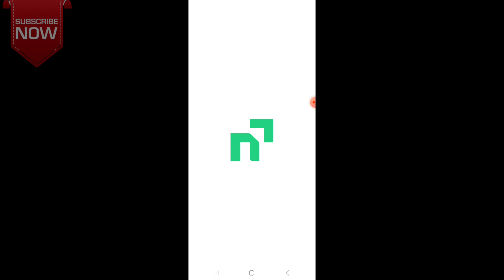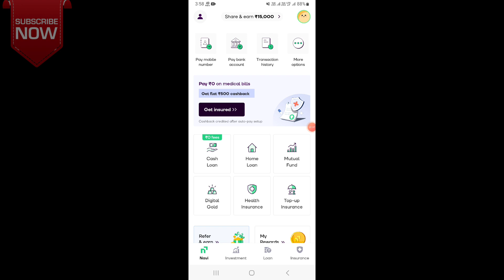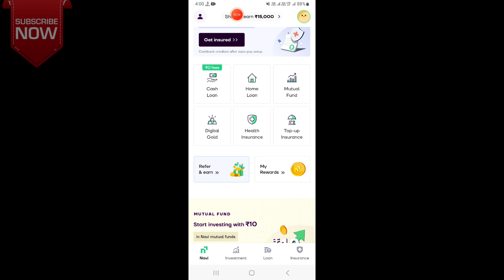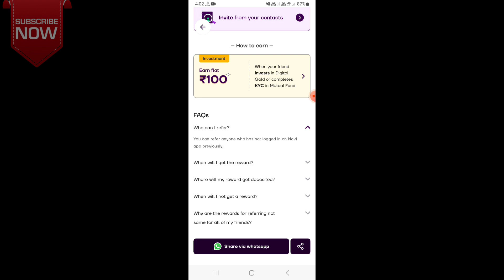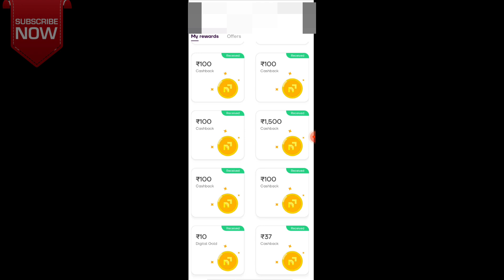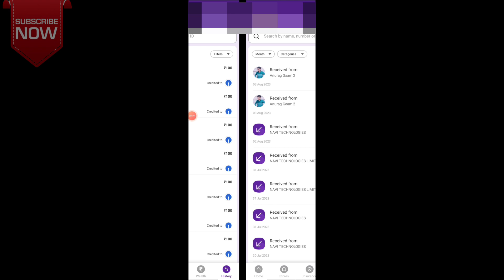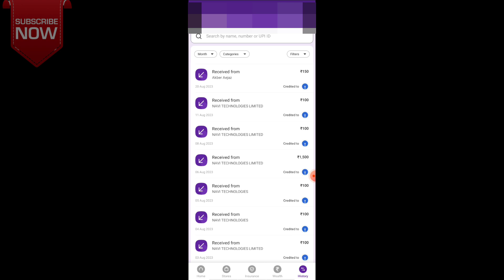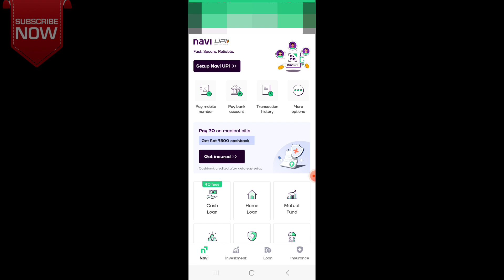Earn ₹5,000/Day Without Investment || Best Earning Application 2023 || How to earn money online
Earning app
Earning app
earning app
online earning
2023 Best Paytm Cash Earning App